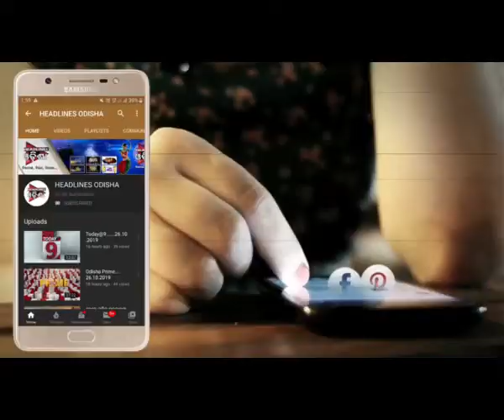ଦିଲ୍ଲୀର ରାଣୀଝାନ୍ସୀ ରୋଡ ରେ ଅଗ୍ନିକାଣ୍ଡ ...